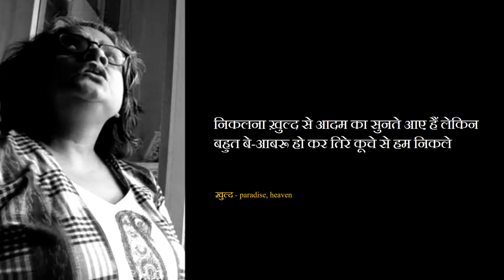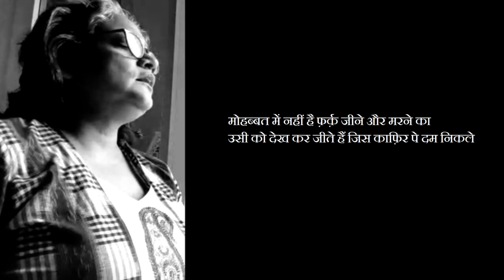Kasturika Misra Reads in Intekhab-e-sukhan-Meri Pasand for Nishast Dilli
The Series named "Intekhab-e-sukhan-Meri Pasand" is an initiative of Kavita Karvan & Nishast Dilli wherein videos have been collaborated with participants in about a weeks time. Since, the videos have mostly been shot by mobile cameras with varying settings and picture quality, hence the quality of video and audio is not uniform. However, every effort has been made to reproduce video and audio for a better YouTube experience. In this series, the participants read poetry of celebrated poets of their choice.

In the wake of Covid outbreak and following lock-down, we are not in a position to arrange next Nishast scheduled on 02-May-2020. Alternatively, we came up with this idea of engaging participants online.